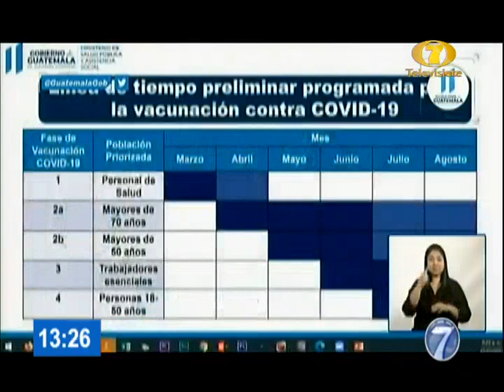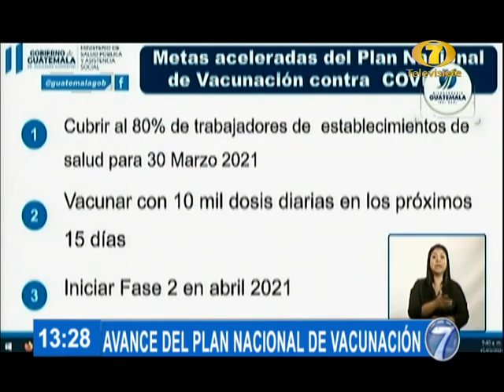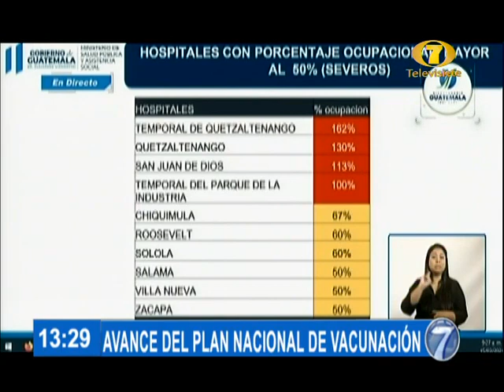Así avanza el 'Plan de Vacunación Covid-19' en Guatemala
Durante la mañana de este lunes, la ministra de Salud Pública y Asistencia Social, Amelia Flores, entregó detalles del 'Plan Nacional de Vacunación contra el Covid-19' en Guatemala.